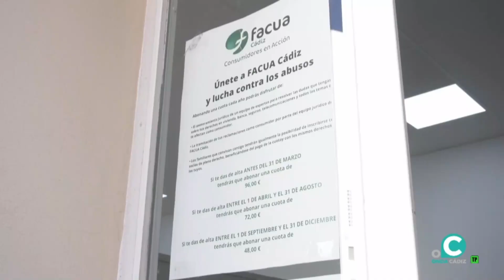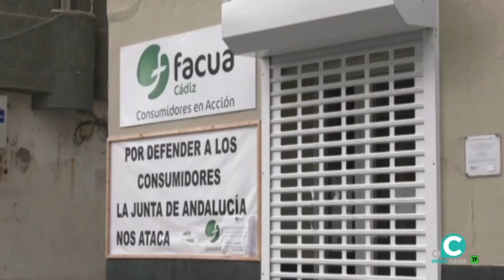CÁDIZ CONTIGO 09 10 23 Onda Cádiz TV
Nuestro popular magazine de radio se convierte en televisivo. Información cercana, amable, positiva y amena.